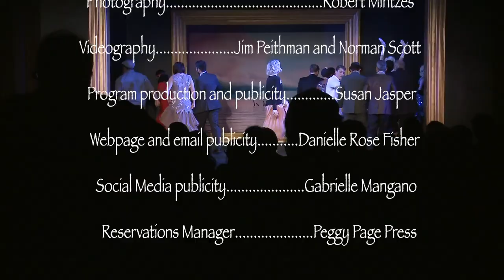The Great Gatsby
Rockaway Theater Presents